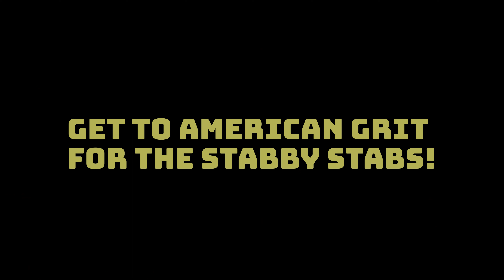Violent But True: Harlem HellFighters - Season 6 Eps.10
The Harlem Hellfighters were some of the ballsiest men to balls out in the ballsiest of situations ever, that’s a lot of balls! Gather round to learn about these men and in particular Henry Johnson who earned the name “Black Death,” after some Germans accidentally attacked him with a platoon sized element and he had to go and kill a bucket load of them with his bare hands. It’s gonna be a stabby ride y’all!
 About the VBT Franchise

Why VBT? Well, we understand your needs. You work around a bunch of f*ckwits, you live around a bunch of soyboys, and you've always wondered if anyone has ever bayoneted thirty people in one day. The solution? Give the people the mental testosterone injection they didn't know they needed. So, Kick back, grab a cold one, and enjoy the gift of violence with your friends and loved ones as we add new stories of graphic violence to our VBT Hall of Fame!
to watch the full series!